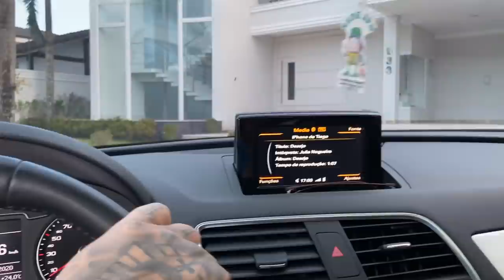DEU CERTO I CONHEÇA NOSSA MANSÃO